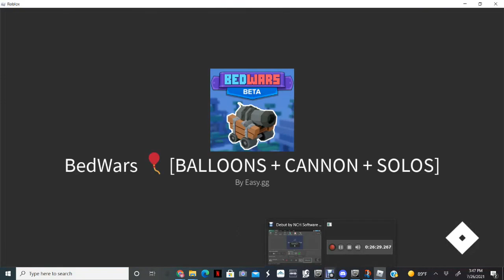bedwars roblox but we actually win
emral sorwd